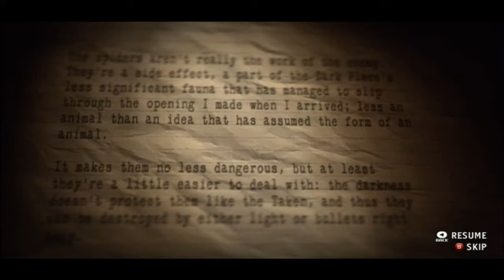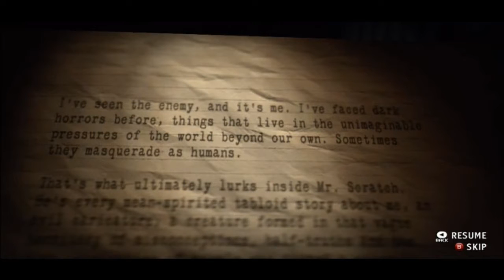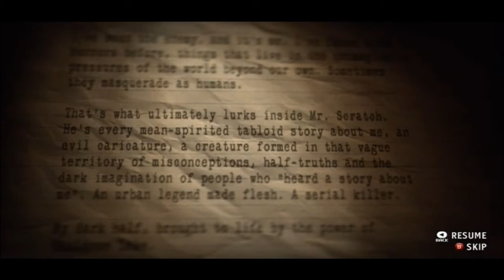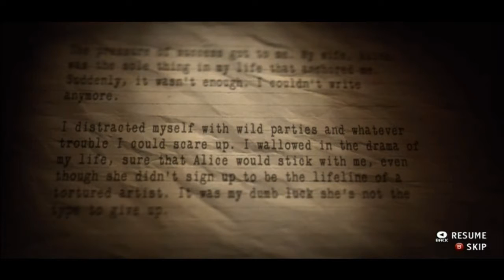Alan Wake Amercian Nightmare Playthrough Pt.5 w/Commentary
this is my playthrough of alan wake american nightmare for the xbox live arcade with live commentary.